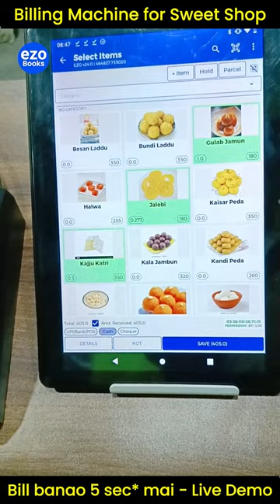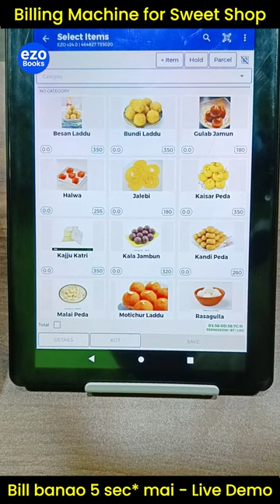Super Fast Billing Machine for Sweet Shop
Sweet Shop Billing Machine 🖨️📃
Aab bill banao 5 sec* mai 😉

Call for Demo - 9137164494